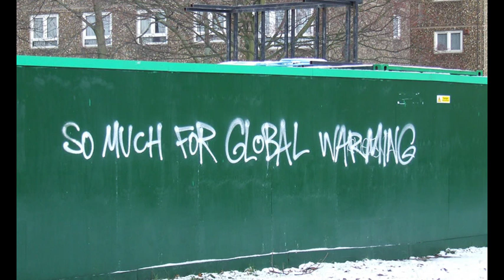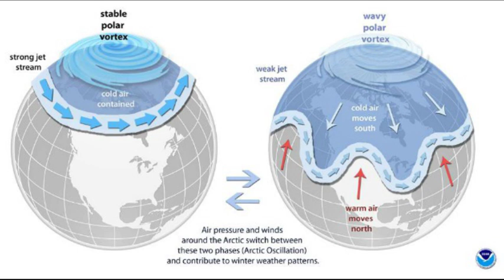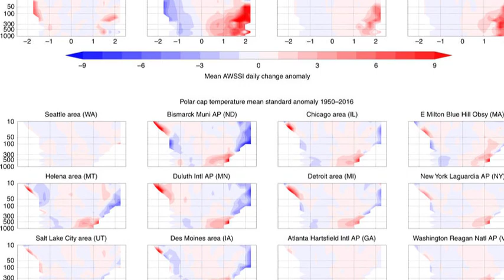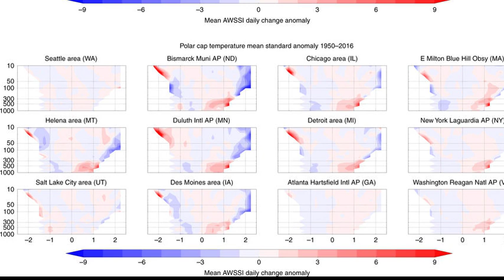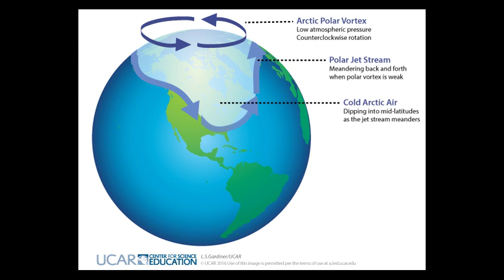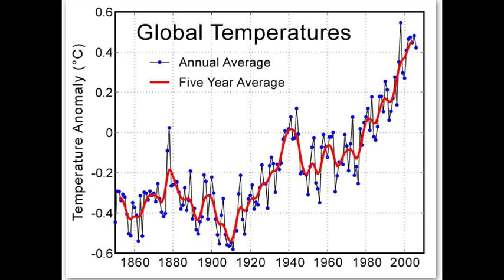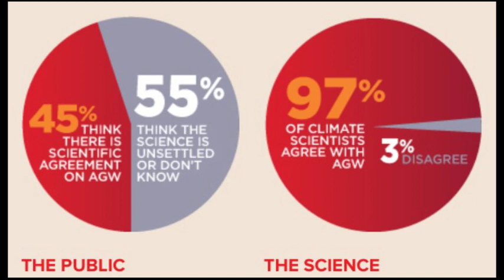Michio Kaku explains how extreme winter colds are caused by Global Warming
You can also look at this article